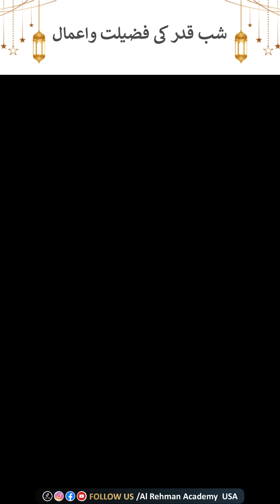Shab e Qadar | Ramadan Transmission| Day 19 | Mufti Haris Mehmood Shb